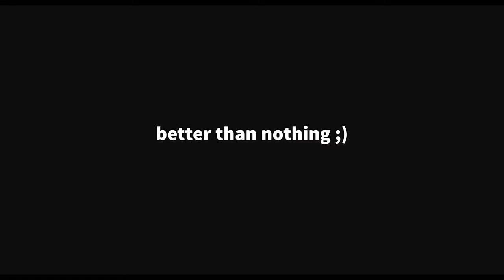no video this week.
I had to keep the streak going.